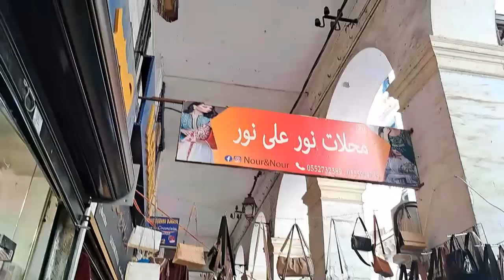ساحة الشهداء جبب قفاطن عبايات روب كاراكو و بزاف ملابس تقليدية بأسعار تنافسية التوصيل58ولاية مرحباا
محلات نور على نور مختصة في بيع القفاطن،لجبب،الجبدور،كراكو بأسعار جد مغرية المحل متواجد في ساحة الشهداء زوج عيون اتجاه باب الواد
التوصيل متوفر 58 ولاية ❤️

لأي استفسار 👇👇👇👇 أو طلب التوصيل فيبر أو واتس والتعامل مع إمرأة 💃💃👇👇👇👇

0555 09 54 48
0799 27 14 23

موقع المحل على جوجل مابس 👇👇👇👇
محلات نور على نور
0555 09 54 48